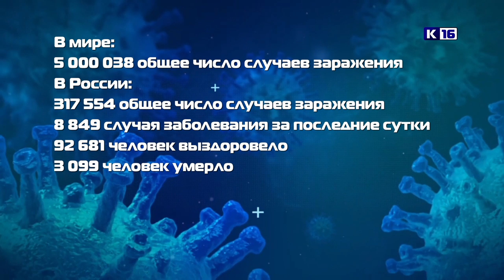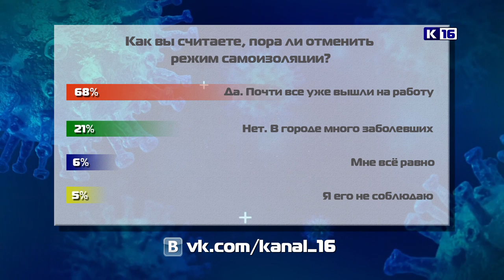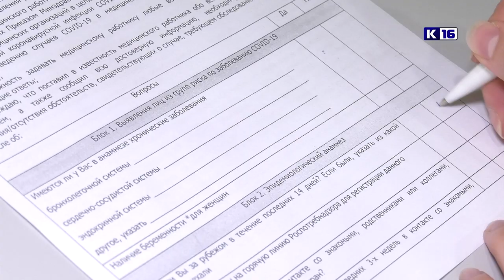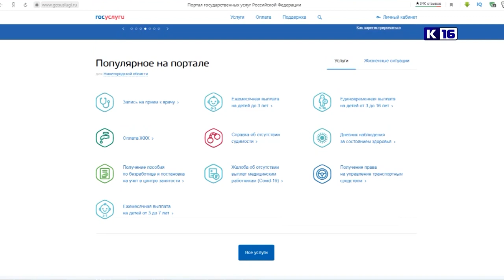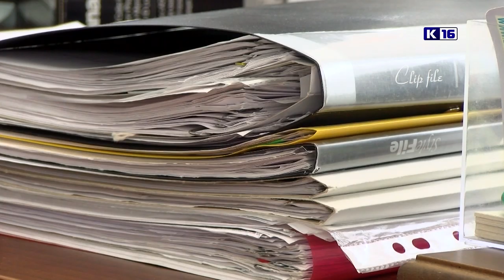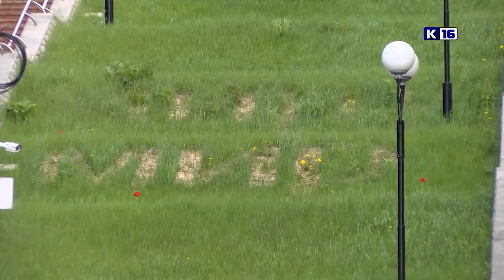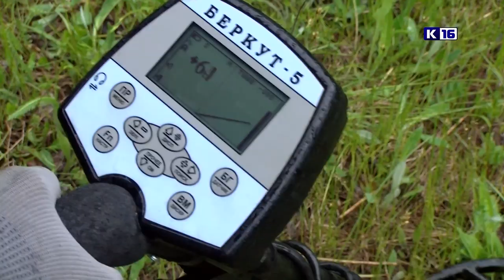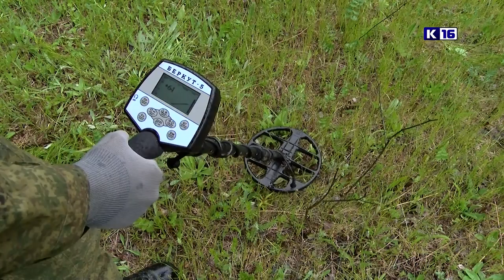Новости Сарова 21.05.2020